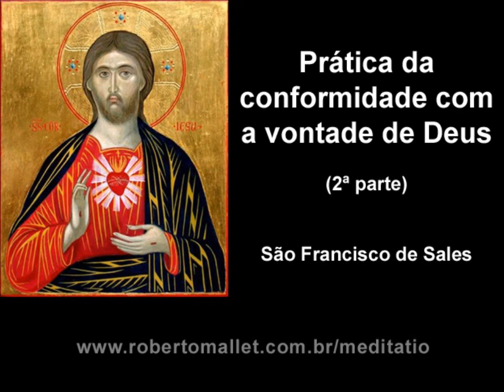São Francisco de Sales - Prática da conformidade com a vontade de Deus - 2ª parte